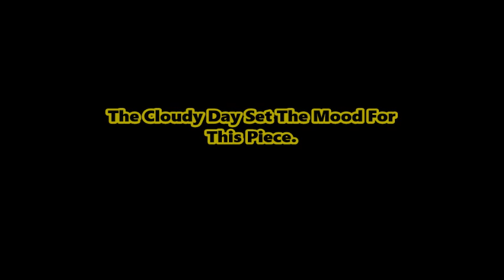A Look Back